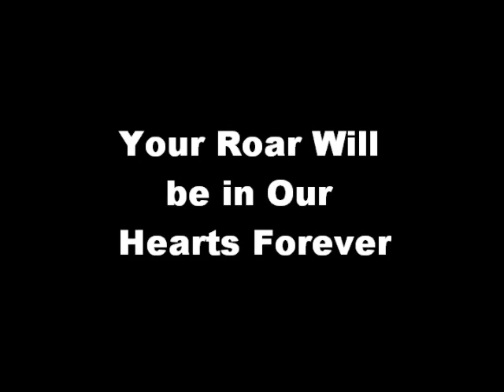In Memory of Juma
Photos to remember Juma, a dear friend for 6 years.